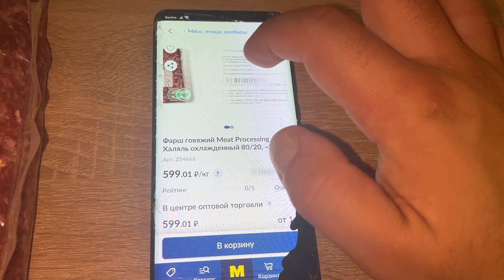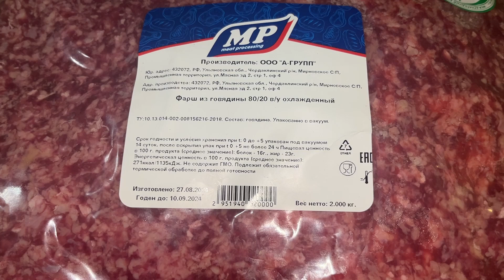Фарш из говядины "А-Групп" Meat Processing